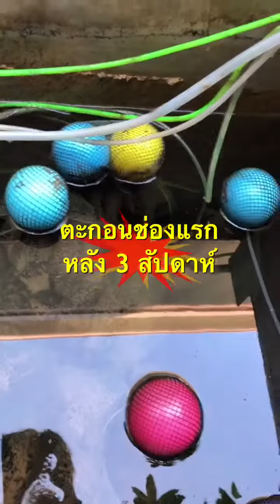กรองบ่อปลาคาร์ฟก่อนล้าง